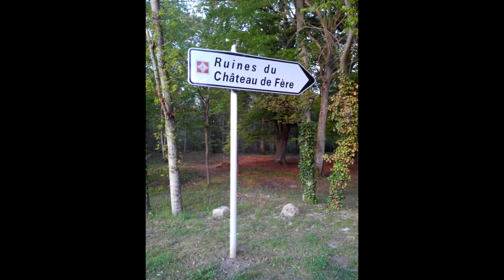Ruine Château de Fère (photo avec Smartphone Wiko)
Visite des Ruine Château de Fère lieux a visité entre amis en Picardie.
L'entrée totalement gratuite avec une accessibilité libre pas d'horaire.

Le groupe CFTP.fr vous présente une multitude de vidéos en tout genre, que ce soit du jeux vidéo, en passant par la musique pour finir aux jeux de rôle ou la balade, venez vous divertir au seins de ce groupe.